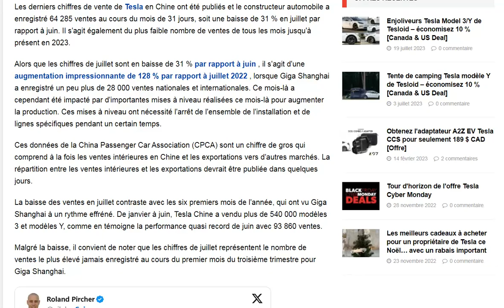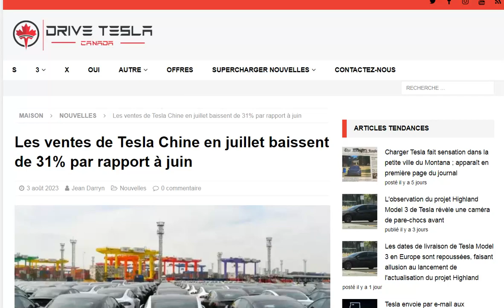Petit coup de mou pour les ventes de Tesla Chine en juillet 2023